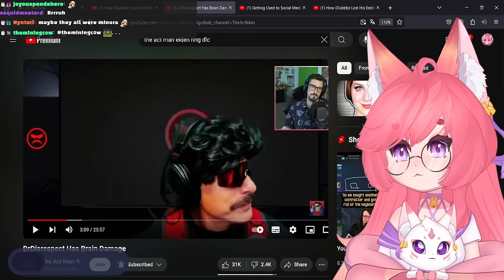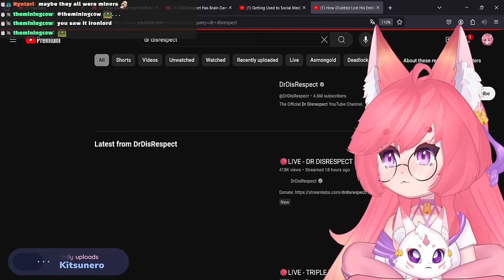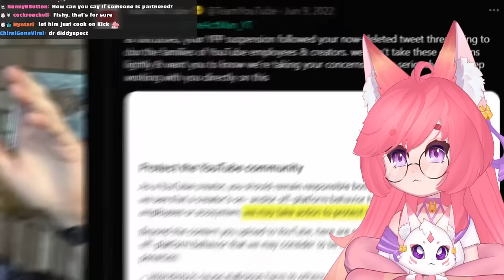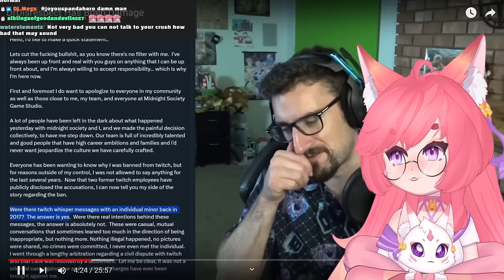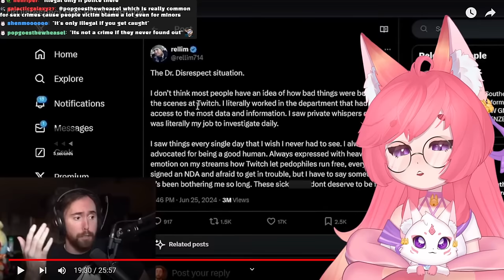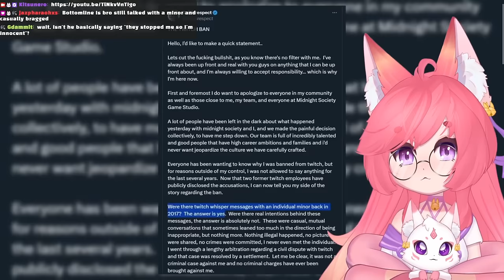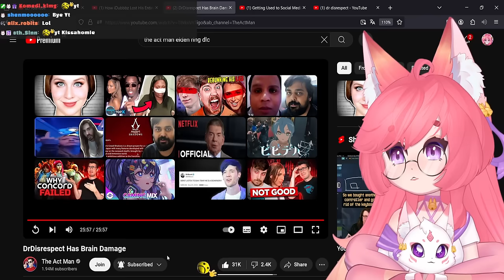DrDisrespect Has WHAT NOW? | The Act Man React